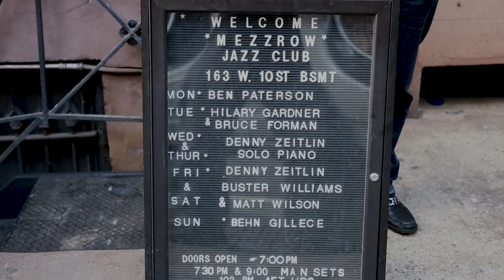Hilary Gardner & Bruce Forman - 3 - "Just the Bartender"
Hilary and Bruce perform one of her original songs co-written with Dennis Delgaudio, "Just the Bartender."

Audio caught with the wonderful Shure MOTIV.  Shot in the dark at max ISO with Canon 5DmkIII.